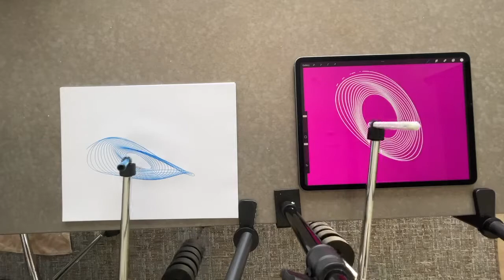Create Amazing Art With A Pendulum: iPad And Paper Techniques | RD1Studio.com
Explore the innovative world of pendulum art with Penduloz, where we blend traditional pen and paper with modern digital tools like the iPad. Our harmonograph is designed with self-aligning gimbals and a specialized penholder, ensuring that each creation is unique and irreplicable.

Whether you're an art enthusiast or a professional, the Penduloz harmonograph offers an accessible way to create mesmerizing designs.

The Penduloz harmonograph is unique because while you can make similar-looking designs, it is impossible to replicate them exactly - no two will be the same.

The Penduloz harmonograph uses self-aligning gimbals, a specialized penholder, and a centering clutch that effortlessly centers on the drawing paper. The spring penholder lets you quickly change out colors and pens. Use either pen and paper or an iPad to draw these fascinating creations.

Etsy shop

This video is about Create Amazing Art With A Pendulum: iPad And Paper Techniques. But It also covers the following topics:

iPad Pendulum Drawing
Paper Art Techniques
Kinetic Art Creations

Video Title: Create Amazing Art With A Pendulum: iPad And Paper Techniques | RD1Studio.com

🔔Art, design, and decision-making are made easy with the Pendulum Harmonograph.

Etsy shop

✅  About Penduloz.

Welcome to Penduloz's official YouTube channel, where we bring you the Classic Harmonograph Reimagined!

If you've ever wondered about the diverse applications of a Harmonograph, you've come to the right place. Our content showcases various innovative uses for the Pendulum Harmonograph, from artistic endeavors to decision-making processes. Prepare to explore countless possibilities that may have eluded your imagination!

Additionally, we regularly upload instructional videos to guide home users in effectively setting up and utilizing this remarkable tool. Whether you prefer the traditional medium of paper or the convenience of a tablet, this versatile instrument is tailored to suit your needs. By harnessing the power of kinetic energy, friction, and gravity, this mesmerizing drawing device operates without the need for motors, resulting in breathtaking and truly original imagery.

🔔Unlock the magic of the Pendulum Harmonograph with Penduloz!